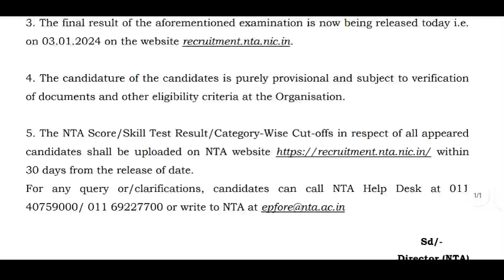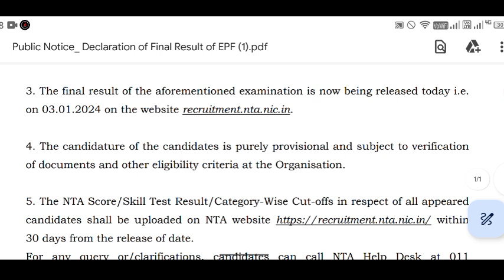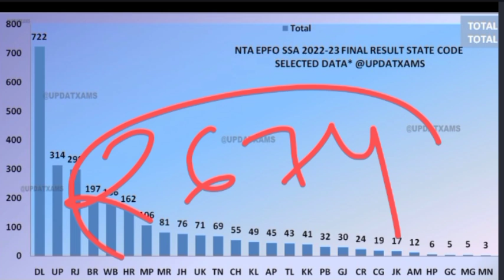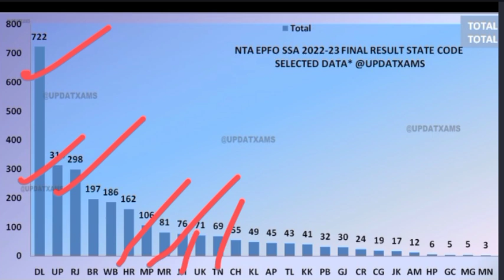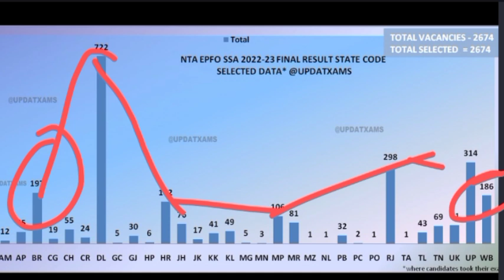EPFO SSA State Wise Data 2023 | EPFO SSA Result 2023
EPFO SSA Result date 2023
 EPFO SSA Final Cutoff

epfo stenographer cut off previous year